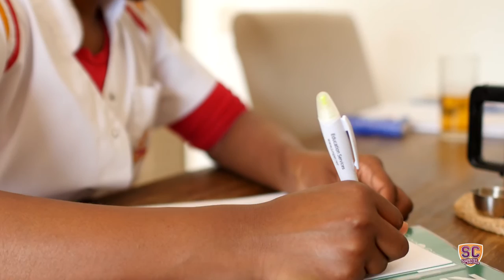Kraamverzorgende Rochelle Sandvliet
'Niet alleen het werken met baby's, maar ook met diverse mensen van verschillende culturen, vind ik zo leuk aan dit vak', vertelt Rochelle Sandvliet over haar werk als kraamverzorgende.